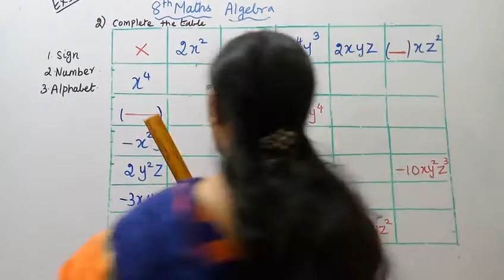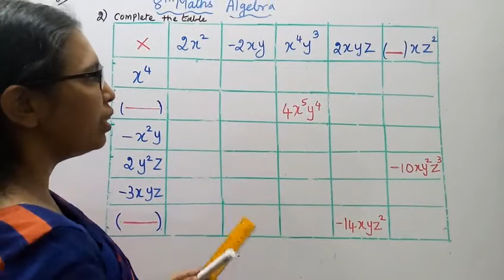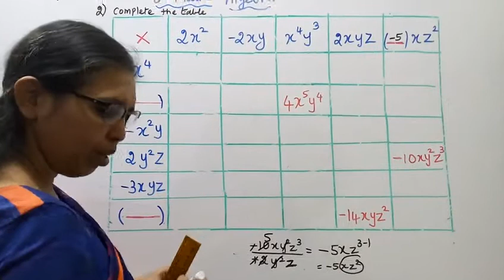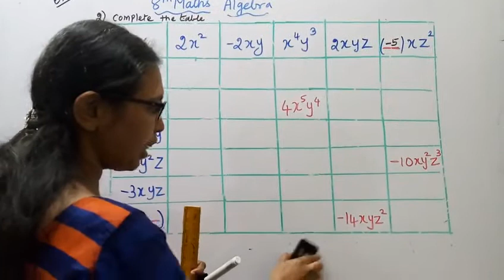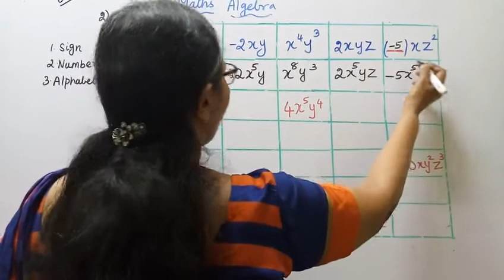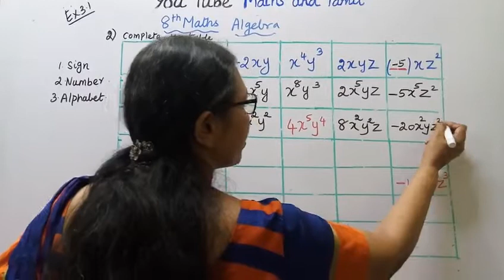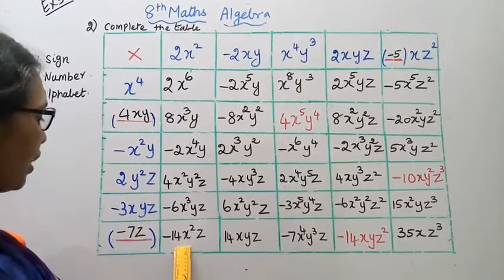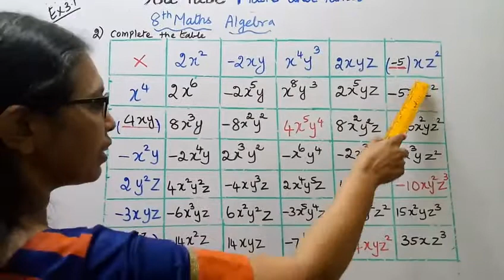T.N.8th Std maths | Exercise:3.1 Sum - 1 | Chapter - 3 | Algebra.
Dear Students,

tn8thmathsalgebra ex:3.1-1#mathsandtamil